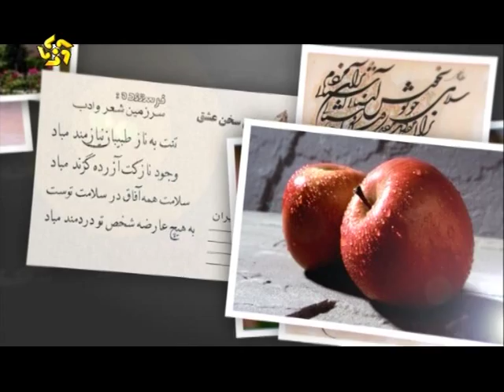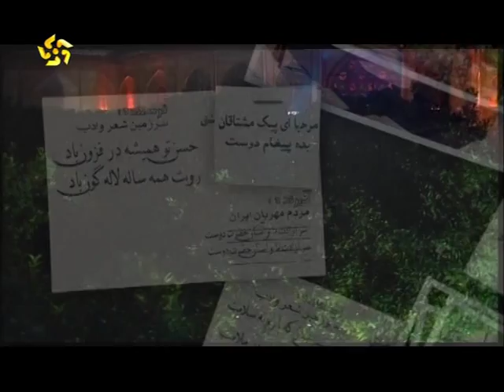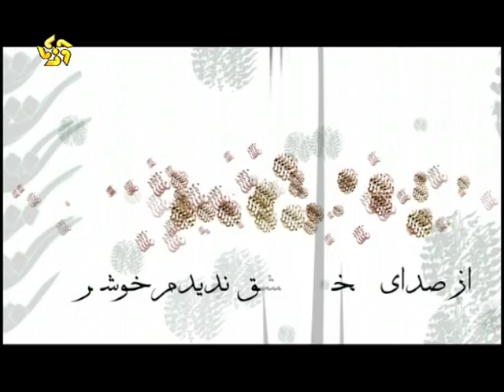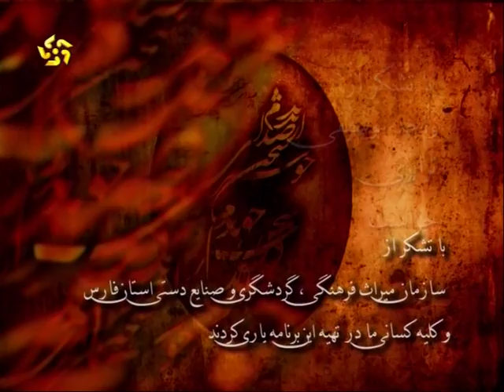مشاعره شیراز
مشاعره دوستداران  شعر و ادب تاریخ ایران و شیراز